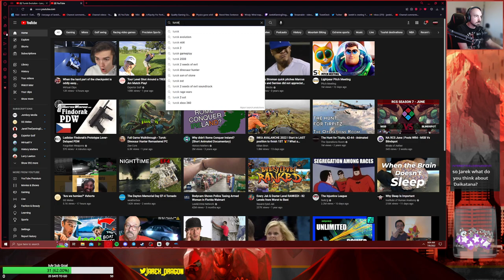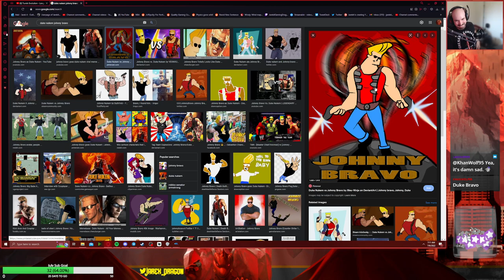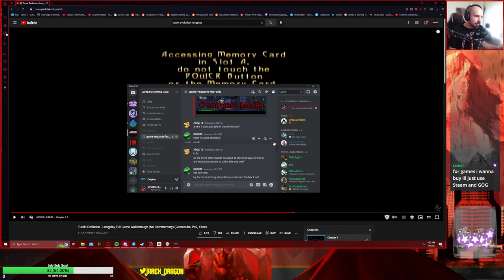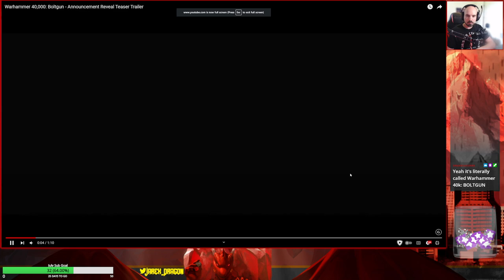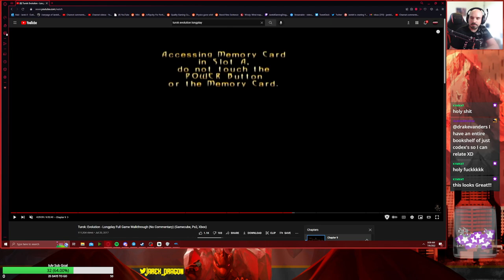Turok Evolution Longplay (Part 2)